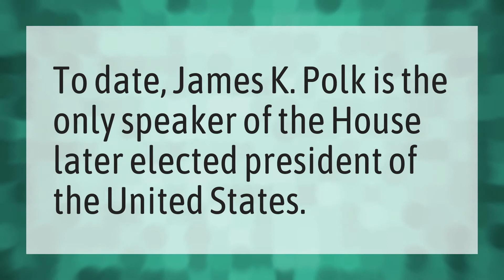Has a House speaker ever become president?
Pelosi State Of The Union Trump • Has a House speaker ever become president?